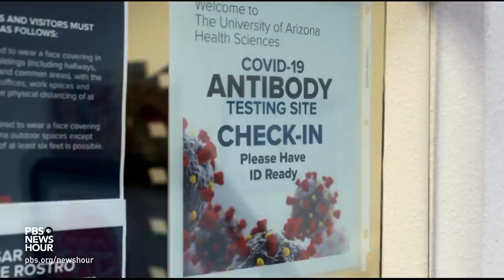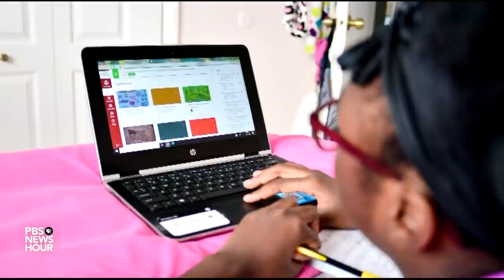How Fauci says the U.S. can get control of the pandemic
Dr. Anthony Fauci, director of the National Institute of Allergy and Infectious Diseases, is one of the country's top public health experts. He was initially a prominent figure at Coronavirus Task Force briefings -- but recently, he has been the target of White House criticism. Dr. Fauci joins Judy Woodruff to discuss his relationship with President Trump and recommendations for managing COVID-19.